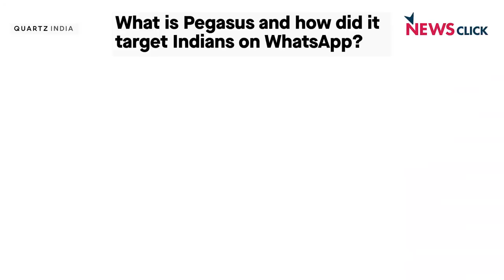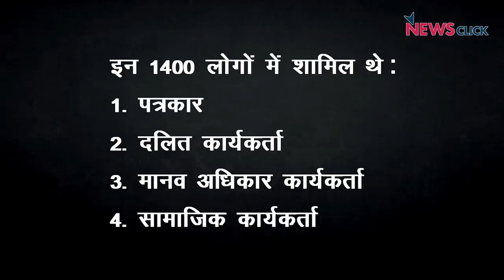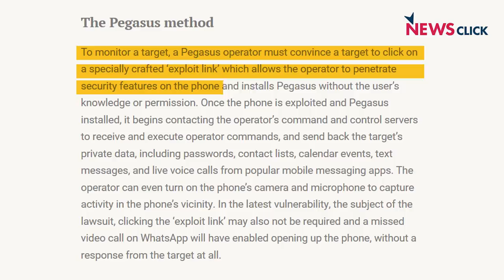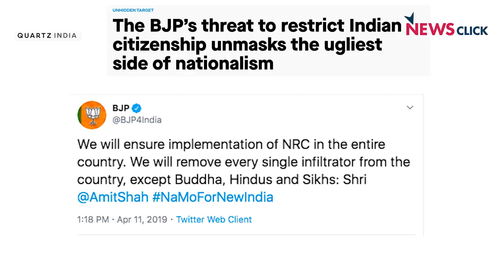Big Brother is Watching You?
बोल के लब आज़ाद हैं तेरे मे आज वरिष्ठ पत्रकार अभिसार शर्मा दो मुद्दे उठा रहे हैं । नवम्बर का महीना इसलिये अहम है क्योंकि राम मन्दिर पर सुप्रीम कोर्ट का फैसला  आने वाला है। अभिसार बता रहे हैं फैसला जो भी आये , राजनीतिक फायदा हर हाल मे बीजेपी को होगा । दूसरा मुद्दा होश उड़ाने वाला है। वहाटस ऐप्प ने एक अमरीकी अदालत मे कहा है के एक इस्राएली गुप्तचरी spyware पेगसस pegasus के ज़रिये 1400 लोगो की whats app से जुड़ी जानकारी हासिल की जा रही थी। उनके कॉल सुने जा रहे थे , उनके messages पढ़े जा रहे थे । ये लोकतंत्र का मज़ाक  नहीं तो और क्या है ? ये विचारों पर अन्कुश नहीं तो और क्या है?